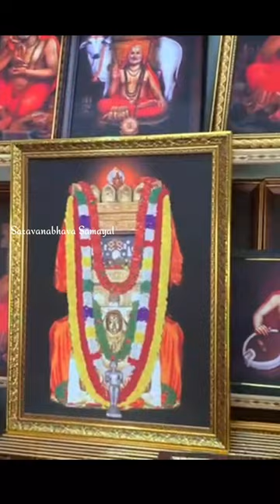Sri Raghavendra Swamy Temple Photos/Mantralayam /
Mantralayam Sri Raghavendra Swamy temple photos/